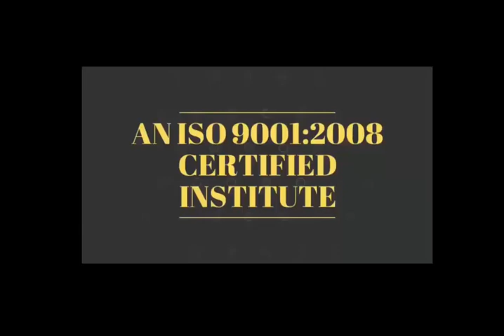विडियो को देखे और सोचो की आप अब तक सफल क्यों नहीं हुए अपनी ज़िन्दगी में -Inspirational Story In Hindi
New Batch Start - 28 Nov2018 - Hardware & Software
                                13 OCt - Only Software

28 Nov 2018 - Hardware & Software ( One Month ) 22500/-

13 OCT  2018 - Software ( 10 day only Full Software ) 12500/-